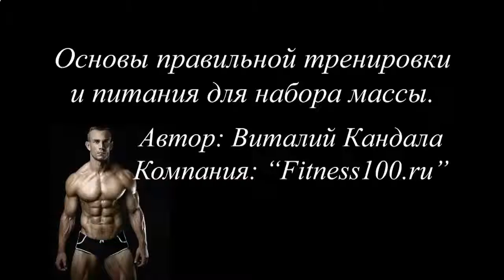Накачать мышцы ягодиц дома